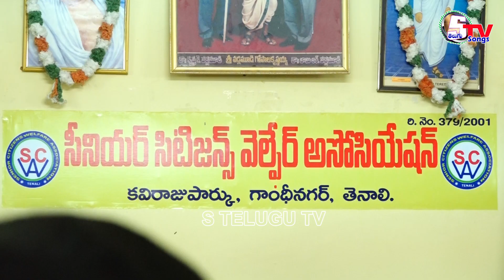జయ జయ శుభకర వినాయక | Singer Satyanarayana Vempati | SCWA Tenali | Kavi Raja Park Tenali 2023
SCWA ( Senior Citizens Welfare Association ) Tenali,
Senior Citizens Welfare Association Tenali,
Senior Citizens Welfare Association Tenali 2023,
SCWA, SCWA Tenali 2023, SCWA Tenali,
ghantasala songs, ghantasala telugu hit songs,
ghantasala Hit songs, ghantasala telugu old songs,
ghantasala Super songs, ghantasala old telugu songs,
ghantasala telugu songs, old Songs, Old Telugu Songs,